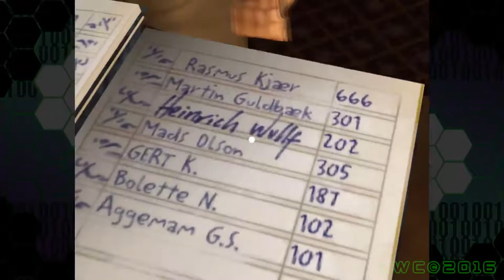Wiz&Hitman LPs: Hitman Codename 47 Commentary Part 3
Wiz, Hitman, and 47 are off to relax at a hotel in one of the better missions in the original hitman. But it's back to business in dutchland to stop a potential fallout.